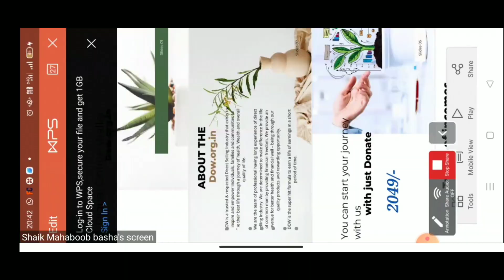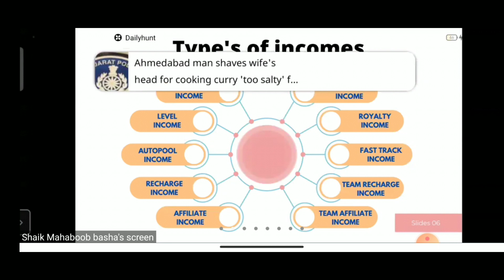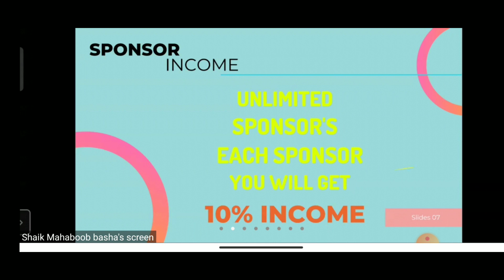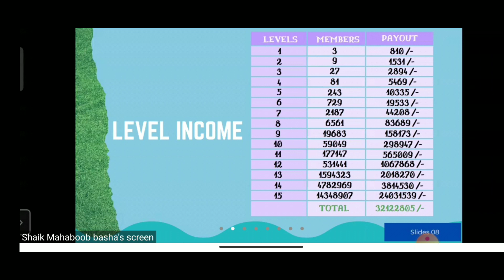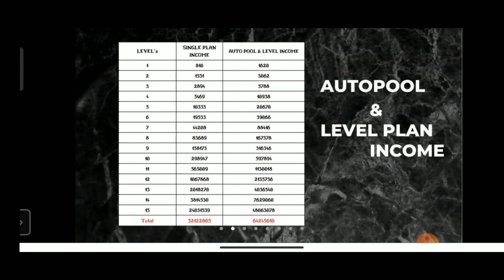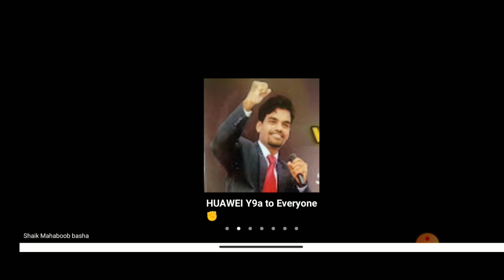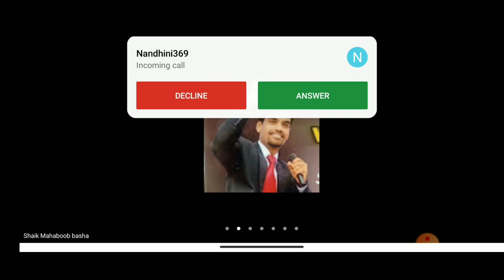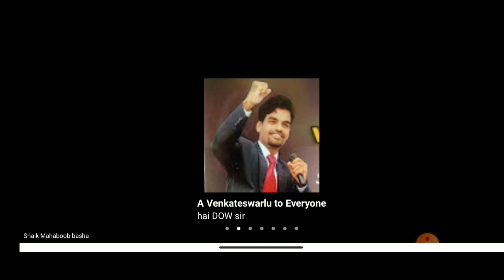Dow Business plan in Telugu | Dow presentation in Telugu | giving hands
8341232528 / 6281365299 , WhatsApp num also
అద్భుతమైన Dow Business plan 🤑🤑
ప్రతిరోజు sharp 8.30 pm  ki zoom ఉంటుంది ఎవరు మిస్ అవ్వకండి, పైన ఉన్న నంబర్ కి వాట్సప్ చేస్తే లింక్ సెండ్ చేస్తాను. TQ
In this video I am taking about
Dow Business plan in Telugu, Dow plan presentation in zoom , Dow plan in Telugu
Dow Business plan in Telugu
Dow plan explain in Telugu
Dow plan in Telugu
Dow registration process in Telugu
Dow Business plan
Dow registration in Telugu
Dow.org.in
Dow plan explained in Telugu
Dow Business plan in Tamil
Dow business plan in Hindi
Dow plan in Hindi
giving hands plan in Telugu
giving hands registration process
giving hands new updates
giving hands
giving hands solutions private limitd
how to registration in giving hands
how to registration in Dow
digital online wallet
your well wisher
Team♥️
Network Marketing Telugu.🤑